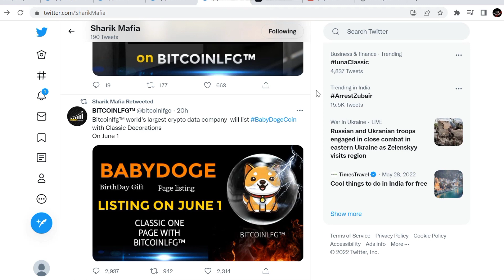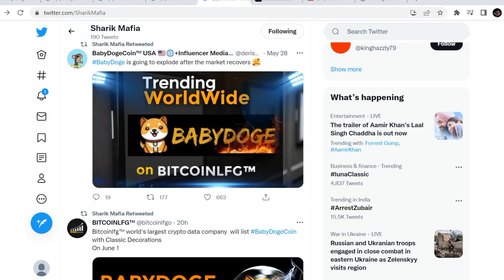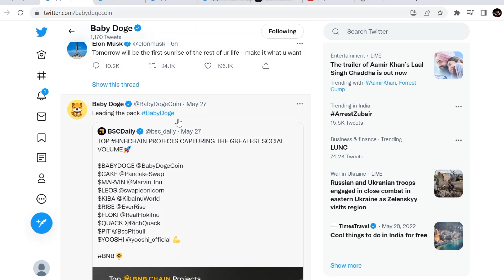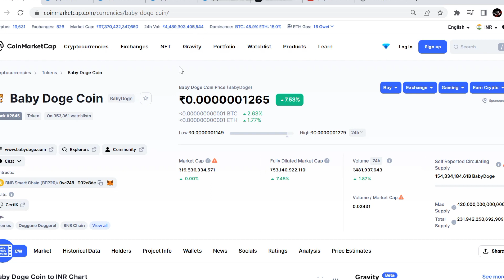Baby dogecoin news today🔥Baby doge coin price prediction🚀Baby doge today news update |Gate io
Baby dogecoin news today🔥Babydoge | Crypto News Today🚀Baby doge today news update |Gate.io

Hello dosto to aaj ke is video ke andar me baat karne wala hoo.baby doge coin me baare me.baby dogecoin news update today.

Your Quaeries.
Babydogecoin update
ecash news today
babydoge
Babydoge Ecash
Baby dogecoin update news
Baby dogecoin
Baby dogecoin

Vistt Our Website.